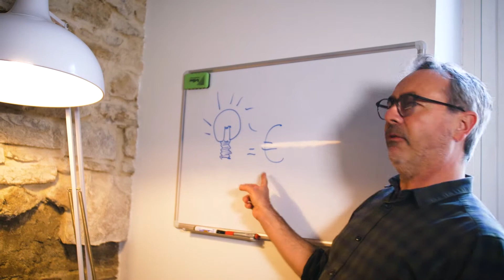BORDERLINE - Episode 12